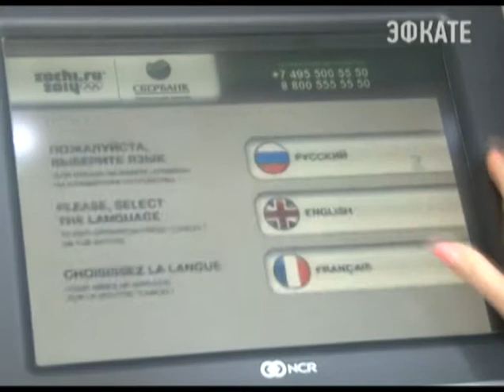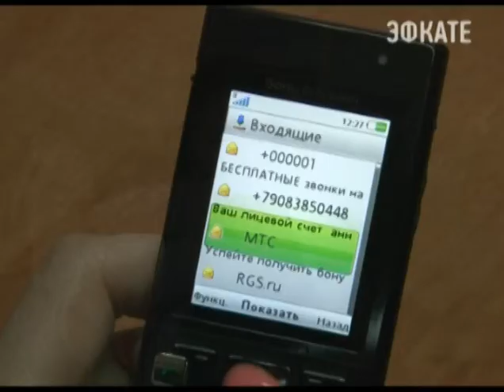В Сочи отмечается всплеск телефонных мошенничеств. Новости 24 Сочи Эфкате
Звонки и сообщения с просьбами пополнить счёт участились в разы. Как не стать жертвой и что предпринять в случае ошибочных действий? Об этом на специальной пресс-конференции, сегодня говорили правоохранители.
Сочи. Новости.
Телеканал Эфкате.